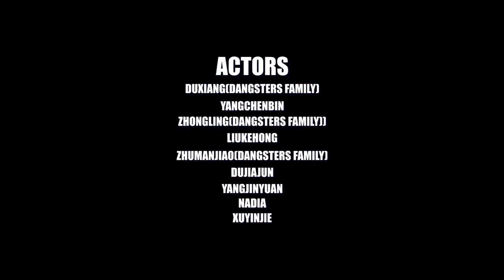LAZARUS Dance Cover - Phoenix & Her Students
(DANGSTERS WINTER MVS)
TRACK: LAZARUS - TRIP LEE